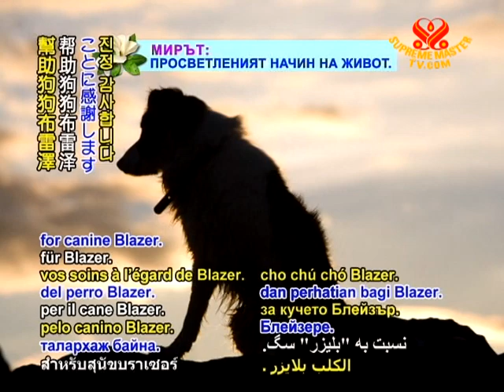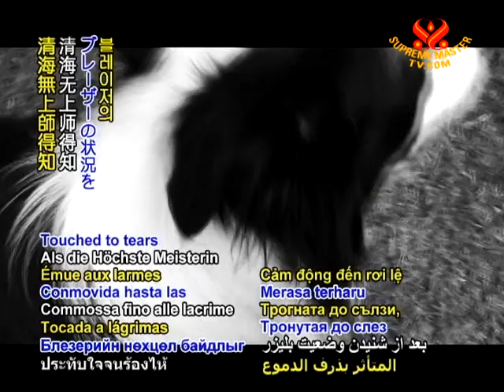Heroic Wash. dog rescues child; community saves Blazer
Community comes together to save dog's life. After going missing and being found injured, Blazer the border collie of Washington, USA was in need of a US$3,000 amputation operation. However, his human family, the Rollers, had come upon challenging times, especially as mother Katie Roller had been in a serious auto accident the day Blazer disappeared. Ten-year-old Daniel Roller thus went door-to-door to sell his video games, snowboard equipment and bike gear to raise money, and mother Katie sold her wedding ring. But it was only when their story was published in the news with an appeal for Blazer's life that people from the community, including generous donors from other states, quickly raised the funds needed for the canine's surgery. Blazer, who had already become endeared in the neighborhood after he was able to find a missing local child, is now successfully recovering after his operation.

Our heartfelt thanks, local and extended community members for your lifesaving contributions and care for canine Blazer. We are gratefully reminded of what is possible through our joined efforts as we wish Blazer and his beloved family many more cherished times together.

Touched to tears upon hearing of Blazer's situation, Supreme Master Ching Hai offered US$2,000 to help out, in addition to gifts for the family, lots of hugs and kisses for Daniel and Blazer, as well as lots of vegan treats and food for the dog. She also wished to send a new wedding-style ring from her SM jewelry designs for mother Katie. Expressing further concern for the family, Supreme Master Ching Hai asked to be updated about how they are doing.